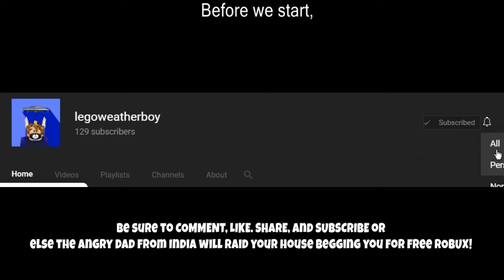👻 1st PHASMOPHOBIA video